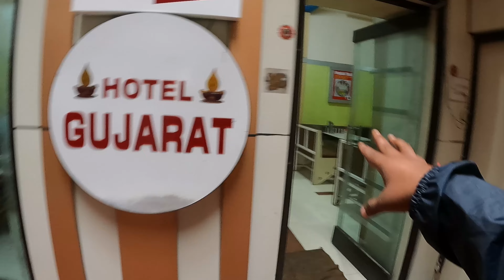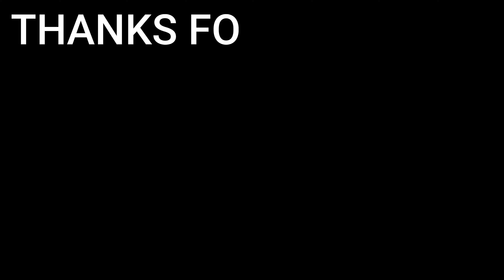MOUNTABU FAMILY HOTEL | MOUNTABU BIKE RENT | MOUNTABU HONEYMOON POINT | MOUNTABU NAKKI LAKE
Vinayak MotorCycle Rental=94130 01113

1. Jaago re lyrics - Himanshu Sachdeva
2. Flutes - Himanshu Kanekar
3. Violin - Raghuvendra
4. Sitar - Suhail
5. Harmonium - Manish Sharma
6. Percussions - vishal Karthik
7. Recorded at - Sound Forte Studio
8. Recording engineer - Anuj Jain
9. Guitars - Saurabh Lalwani

Music composer and producer - Saurabh Lalwani